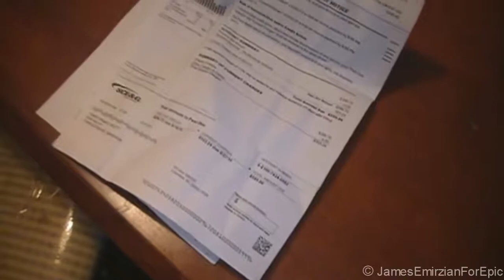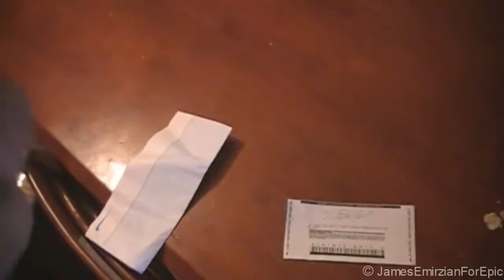Angry Grandpa Revolting - Angry Grandpa Classic Money Order Mayhem 1